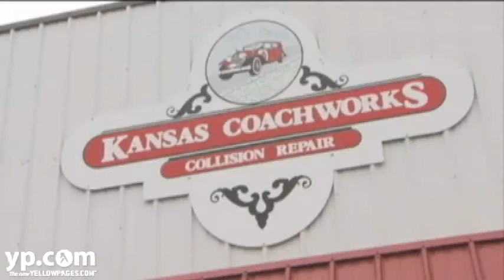Kansas Coachworks Collision Repairs in Lenexa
Accident. Car out of commission. Bad time. Kansas Coachworks in Lenexa understands this and offers prompt, professional collision repair services without an appointment. Providing frame and body repair, painting, dent removal, insurance work and more, all with a lifetime warranty, they help you get through a rough time and move on.